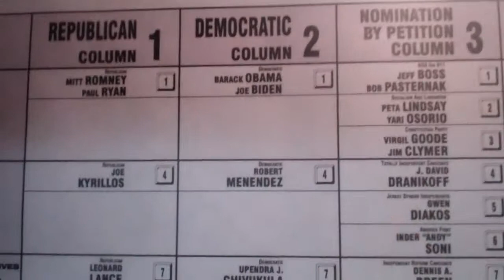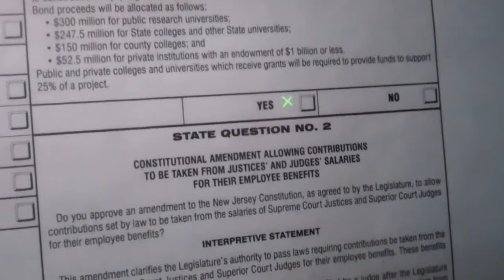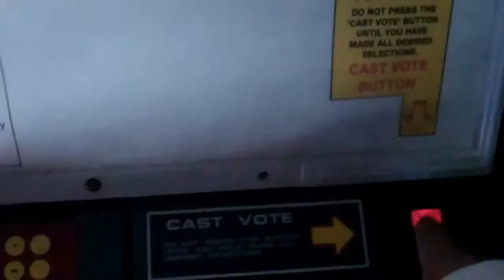My vote for Barack Obama 2012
I voted at Head Start in Dover, New Jersey 07801